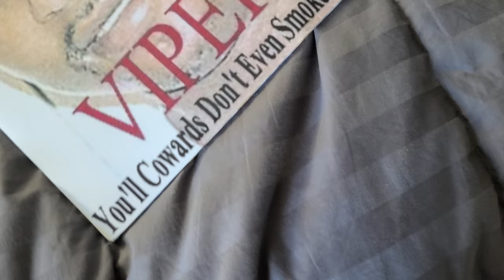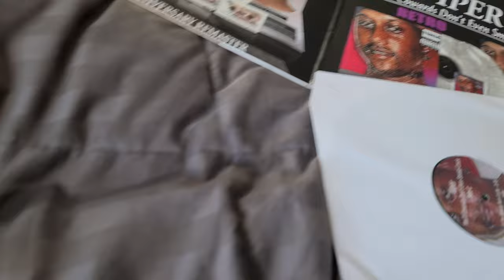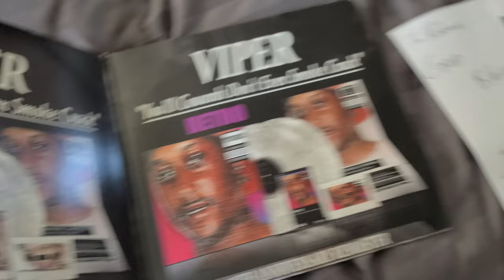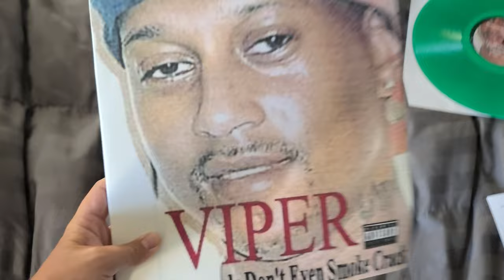*RARE* VIPER - You'll Cowards Don't Even Smoke Crack Vinyl Unboxing - May 17th, 2022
After 6 months of patience, hopefully it would have been worth the wait. Thanks and have fun.

YCDESC